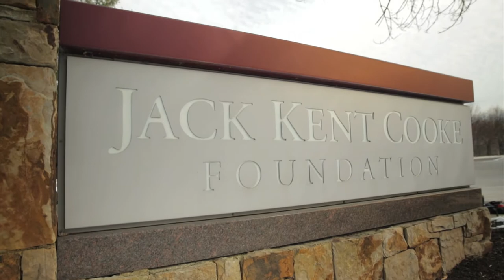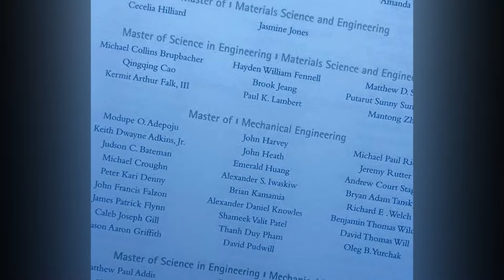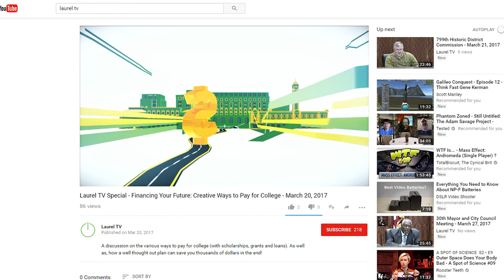Laurel Community Spotlight: Jack Kent Cooke Scholarship Recipient - April 2, 2017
Famed Washington Redskins Owner Jack Kent Cooke has left behind a legacy that includes much more than football.  His foundation has already sent more than 2200 students to college and paid for everything. Laurel TV spent some time with Jack Kent Cooke Scholar Modupe Adepoju of Laurel who says the foundation changed her life. This is must see TV for anyone with a young person looking for money for college.